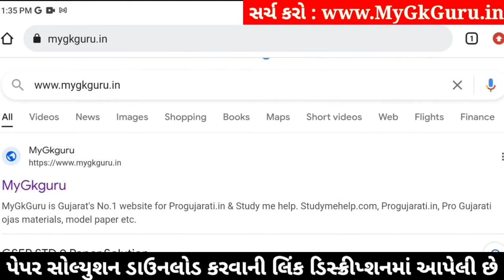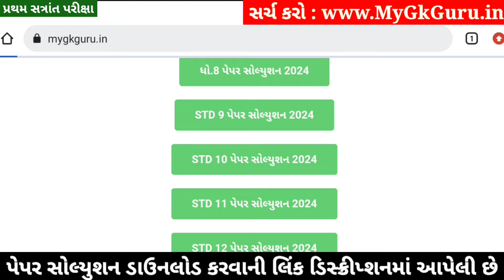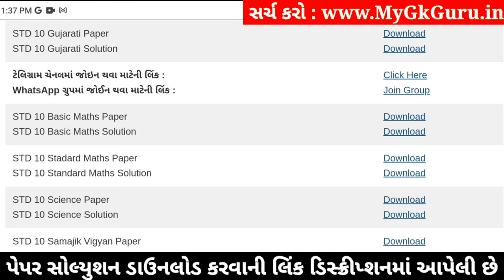STD 10 Gujarati Paper Solution 2024 80 Marks, Dhoran 10 Gujarati Paper Solution 2024 80 Marks